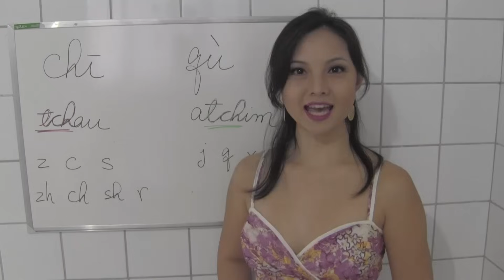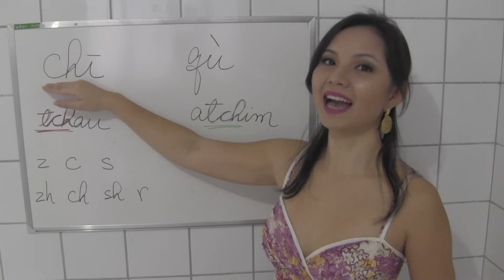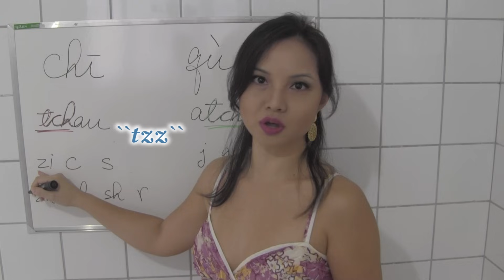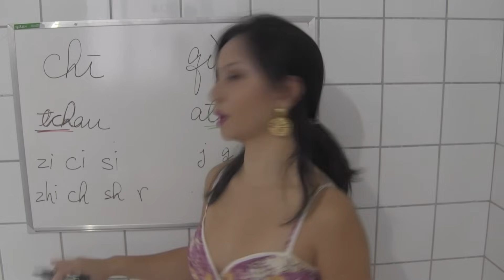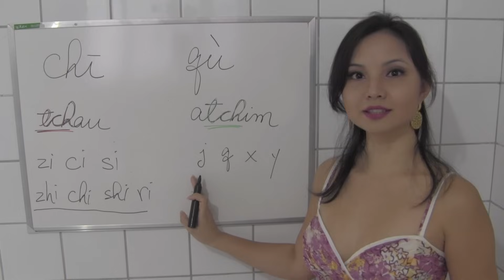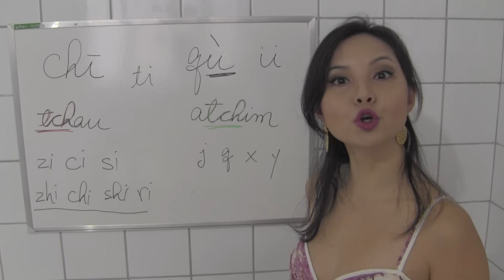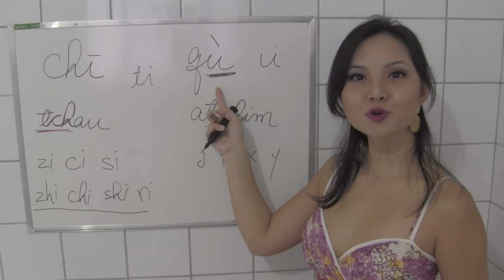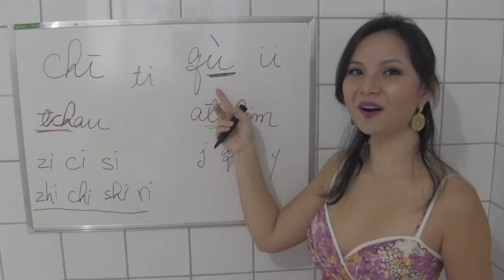MELHOR aula de PRONÚNCIA | AULA DE CHINÊS